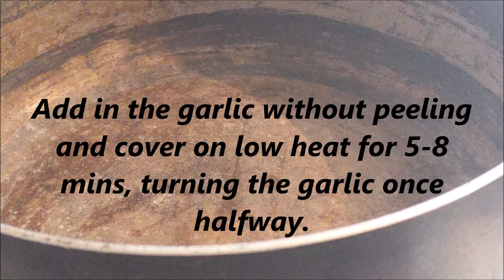How to Make Dim Bhorta | Deem Bhorta | Easy Egg borta | Dim vorta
A very quick and easy recipe to make, takes no longer than 10 mins. Perfect for when you dont have time to cook or want to quickly make an additional dish to serve. I have added garlic to my recipe as I love garlic, but this dish will taste just as good without the garlic too. Give it a try!!

If you have any queries or comments please ask in the comment box below and I will get back to you asap.